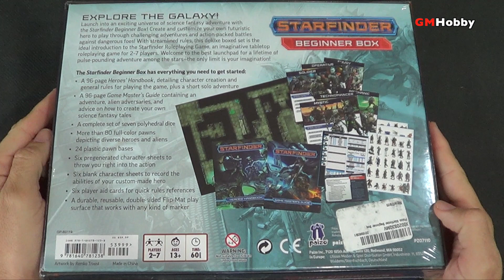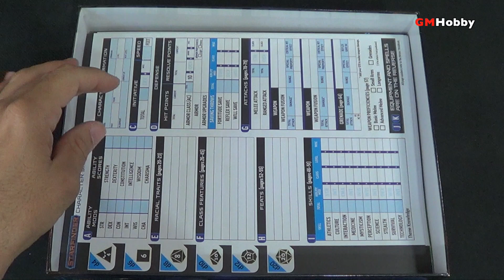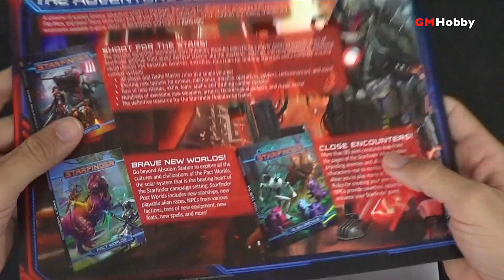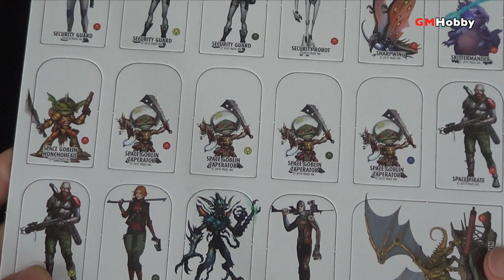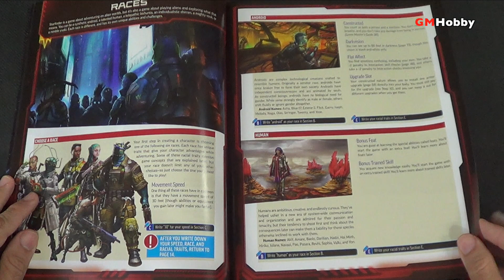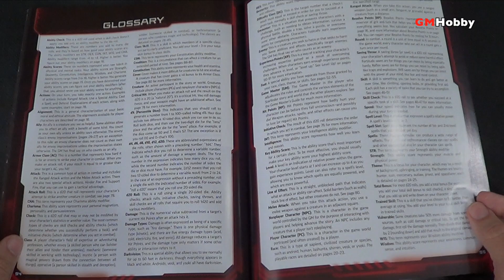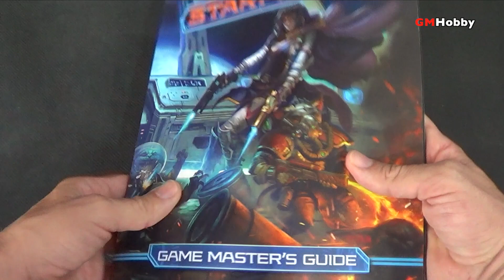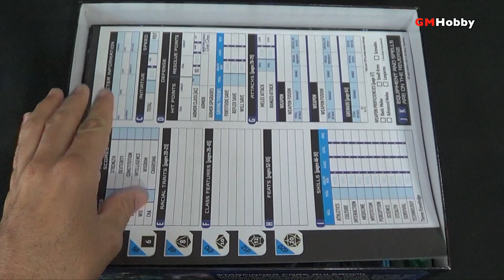De Reseña! STARFINDER Caja de inicio (español)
Vista a detalle de la caja de inicio para el juego de rol de Starfinder!